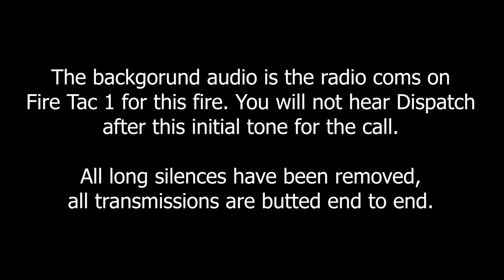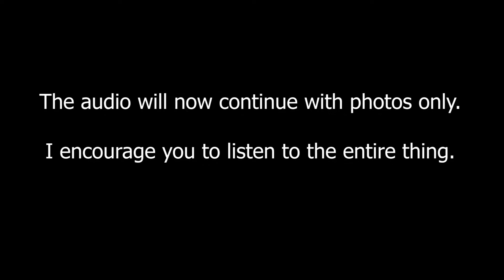Structure Fire - McLaren Blvd, July 28 2020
**Radio Coms do not line up with the video.**

**E8 was first on scene to this fire. Local politicians voted to close this station by the end of 2020**

The coms on scene with drone footage together add 2 extra dimensions into what goes on on a fire scene like this. -

Tuesday July 28:
Shortly before 8:30 on a hot summer night crews were dispatched to a report of a structure fire on McLaren Blvd in the cities north end. Upon arrival first due in E8 reported heavy smoke and flames coming from the roof of a townhouse complex. Crews began a fast attack while backup crews arrived. Soon after a multiple alarms were struck, five in total which brought every on duty fire fighter, and every manned apparatus to the scene. At this point for over an hour the city was left with NO FIRE coverage at all.

Crews completed a primary and secondary search of apartments and found no one inside.
The cause of the fire is under investigation, At least one fire fighter was checked at the scene by ANB when he suffered some debris in the eyes. No other injuries were reported. This was a great knock down by the SJFD as they were able to contain the bulk of the fire to the upper floor and the attic space.

Photos: Joseph Comeau
Write up: Doug Epton